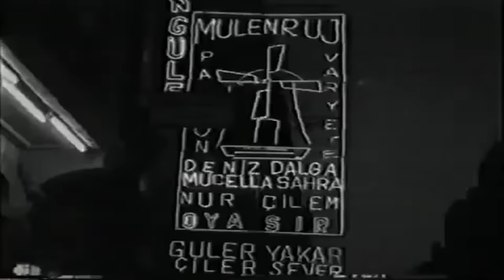KANUN DERKİ Silahların Sesi Türk Filmi | FULL | Cüneyt Arkın | Nebahat Çehre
Kanun Der ki (Silahların Sesi); Cüneyt Arkın ve Nebahat Çehre'nin oynadığı Türk Filmidir.

Kanun Derki ; Silahların Sesi Film Konusu; izlenmeye değer güzel bir Cüneyt ARKIN filmi siyah beyaz bir klasik. Nebahat ÇEHRE ile iyi uyum sağlamışlar

Kanun Der Ki , Silahların Sesi; Filmde, uyuşturucu kaçakçılığı yapan bir çetenin peşine düşen bir polisin maceraları anlatılır. Ali Cengiz, bir uyuşturucu kaçakçılığı operasyonunu devralmak üzere İstanbul’a çağırılmıştır. Dosyanın detaylarını bilen tek kişi, Ali Cengiz ile buluşacağı akşam öldürülür. Genç polis, elindeki kısıtlı bilgi ile iz sürmeye başlar. Şüpheleri, onu gazino patronu Kenan’a ulaştırmıştır. Ancak elinde kanıt yoktur. Öldürülen komiserin kızı Selma, babasından geriye kalan evrak arasında ipucu bulmaya çalışmaktadır. Ali Cengiz ancak o sayede kesin bir iz bulabilecektir.

Diziler;